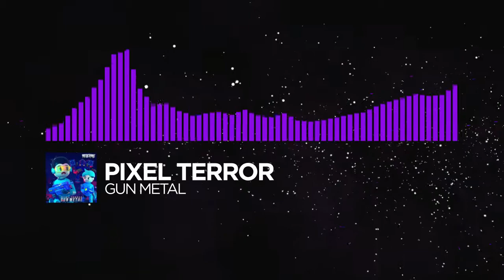[Dubstep] - Pixel Terror - Gun Metal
I'm not trying to infringe upon artists' copyrighted music.